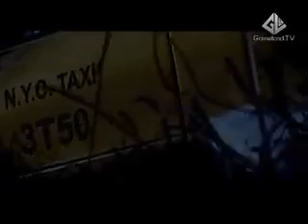Проходняк #9 - Prototype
разные прохождения от ACE